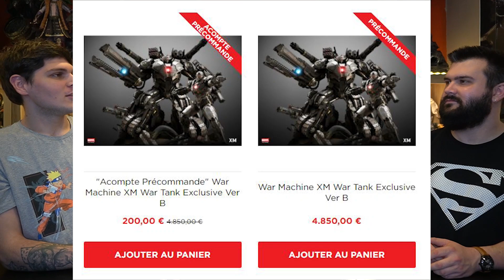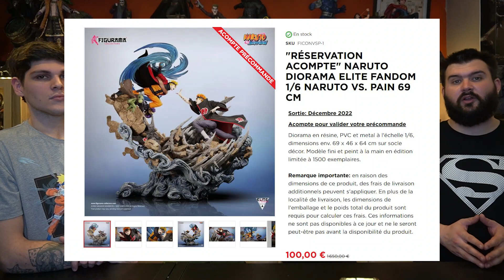Pourquoi Préco Naruto Figurama / War Machine Xm Studio / Ghost Rider PCS et bien d'autres ?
Nous avons beaucoup de précommande à débattre et deux invités de marque sur la chaîne :p

Alors c'est parti pour le pourquoi préco de la semaine !